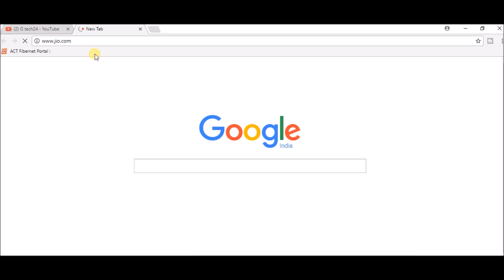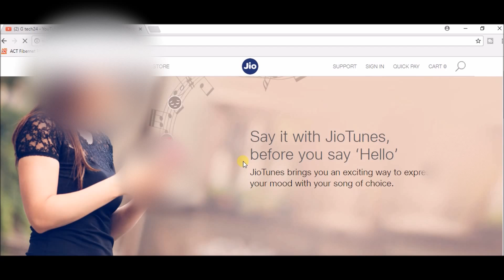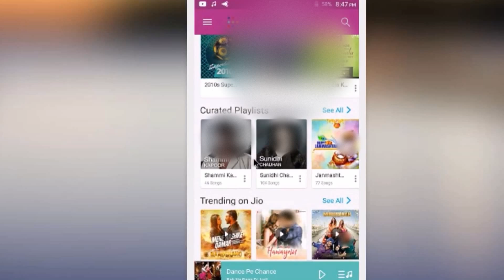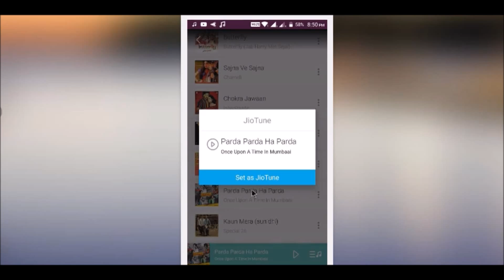How to activate Jio caller tune free for life time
jio ka ye offer(Caller Tune) life time ke lie free hain.aap phone me "jio music" app install karke open kar lijie, aur uske baad koi bhi gaana apke pchhand ke hisab se select kar lijie. uske baad right side me aapko ek dot-dot line dikhega ,usko select kar lijie. niche ki taraf aapko ek "set as jio tune" likha rahega usko select karna hain. ek pop-up aaega ,set jio tunes",usko select karna hain.to apka caller tune is tarah se activate ho jaega.

                                                                          Gtech24